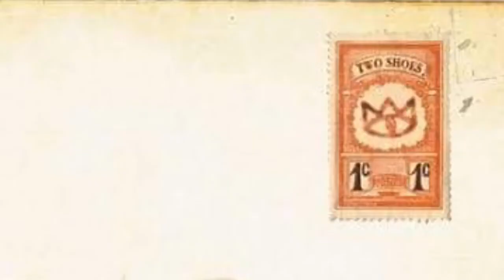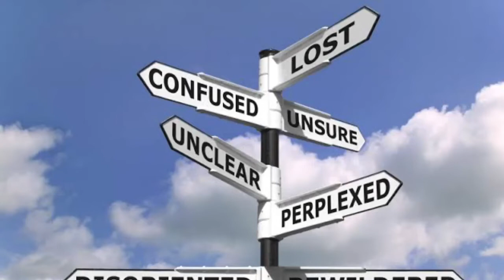The Cat Empire - Rhyme and Reason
Rhyme and Reason from the Two Shoes single